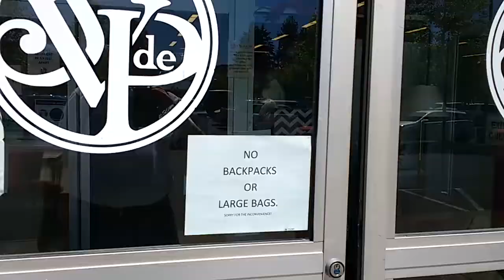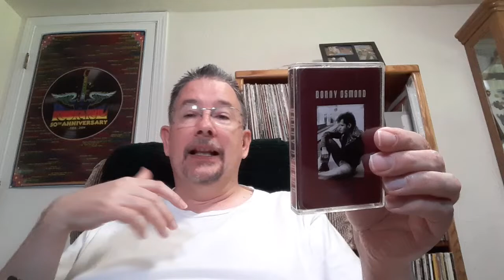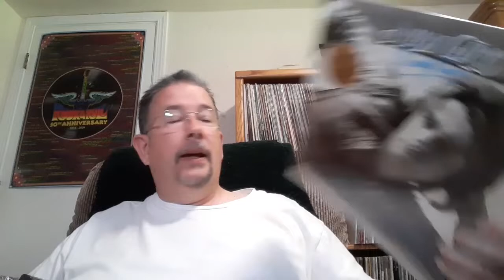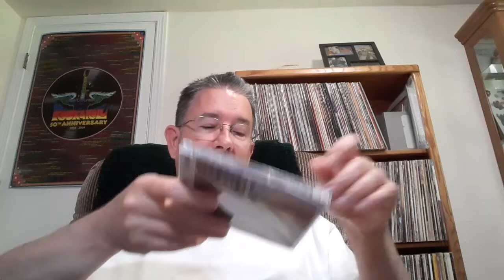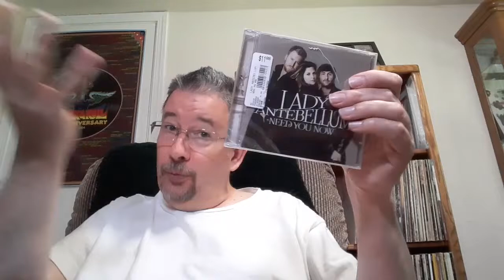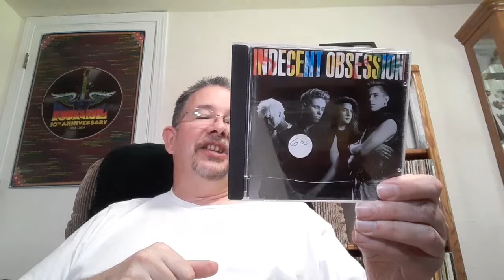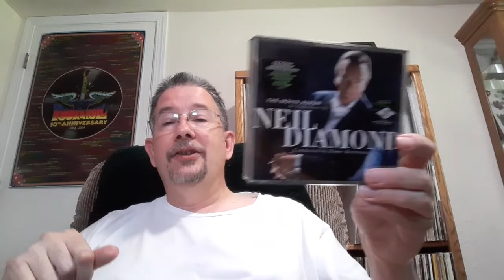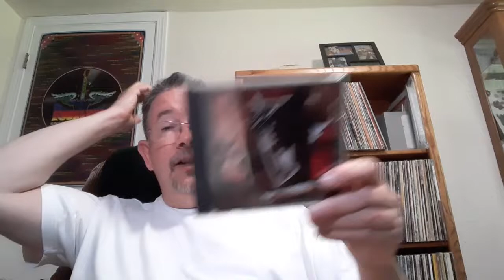Summer 2022 Thrift Store Crawl & Haul! - THP 06/22/2022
My cold-open and intro are back! But try not to get used to it. Anyway, in this video I talk about the fun I had over the last two days, making the rounds to all the St. Vinnie's thrift stores in the Eugene/Springfield area. Lots of goodies to unpack here!

Intro and Cassette & LP Haul 0:00
CD Haul part 1 10:42
CD Haul part 2 20:27
Outro 30:55